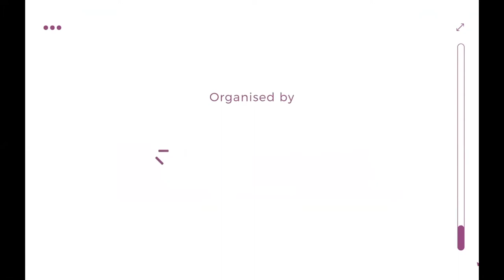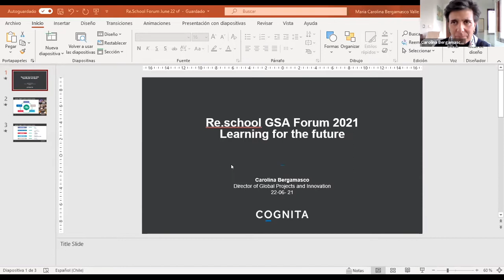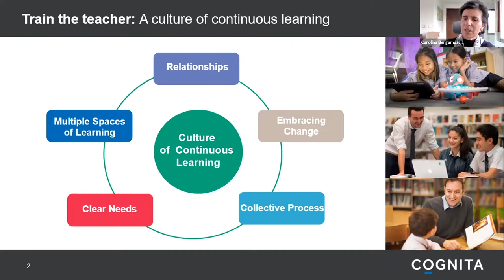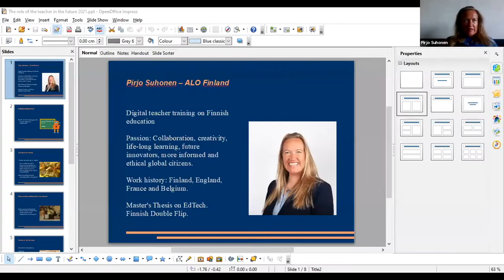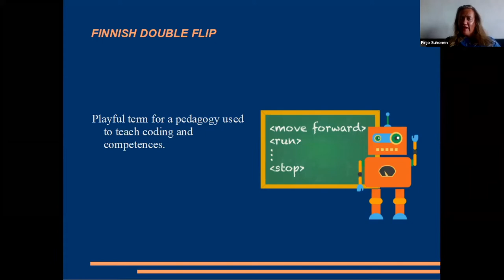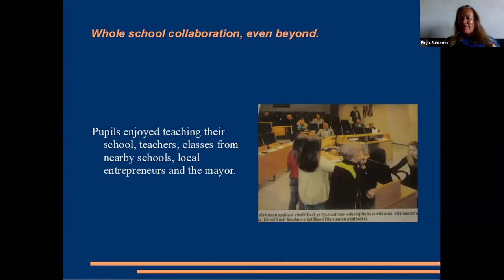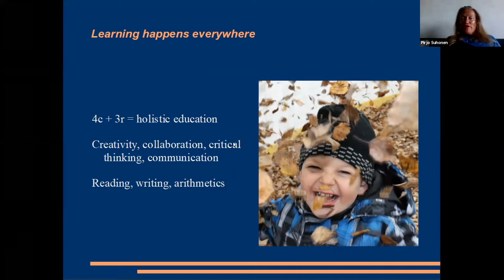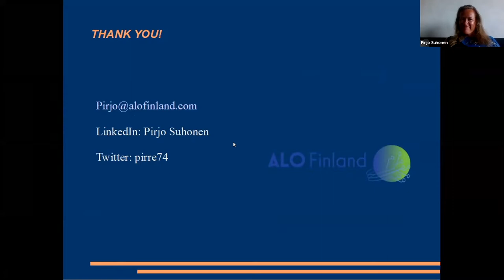Re.school GSA Forum 2021: 'Train the teacher: building a culture of continuous learning'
Roundtable 'Train the teacher: building a culture of continuous learning'. With Carolina Bergamasco (Cognita Schools Group), Pirjo Suhonen (ALO Finland), Jon Tait (Areté Learning Trust) & Sven Huber (moderator).